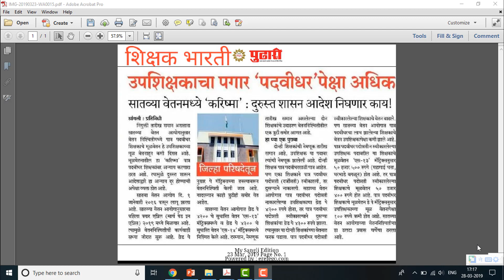सातवा वेतन आयोग उपशिक्षकाचा पगार पदवीधर शिक्षकापेक्षा जास्त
7th Pay Commission Revised Pay Levels for Maharashtra Employees 7th pay Calculator Maharasthra. Revised pay rules 2019 for Maharasthra state government employees and pensioners. 7th pay calculator maharashtra employees. maharashtra 7th pay calculator official. how to calcualte new salary maharashtra govt staff in hindi. maharashtra 7th pay matrix,